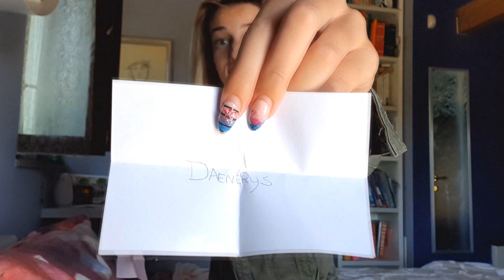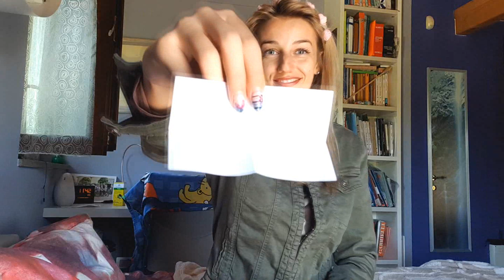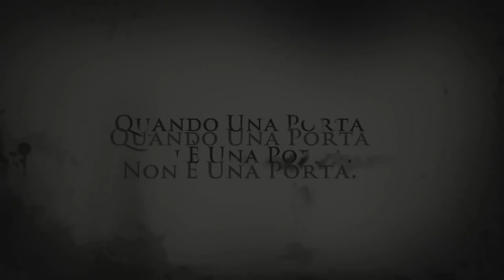Amori stellari per Lydia e Damon||SHIP IT OR RIP IT Vol. 2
Ben tornati con questa nuova edizione di Ship it or Rip it (un po' meno ignorante della precedente), questa puntata sarebbe da rinominare come "puntata dei miracoli", guardate il video e capirete! Siete invitati a commentare con la vostra coppia preferita :3 vediamo se indovinate la mia!

Face: Chiara Lipari

Buona visione :)